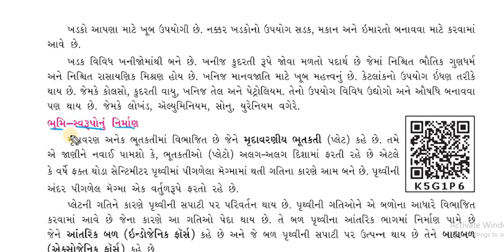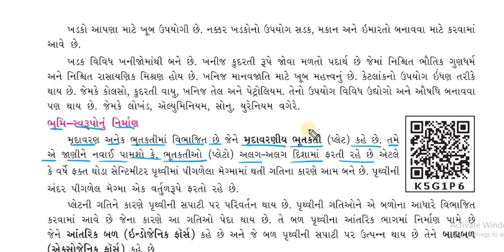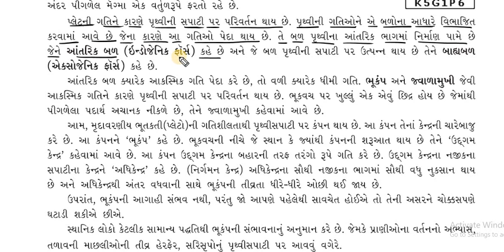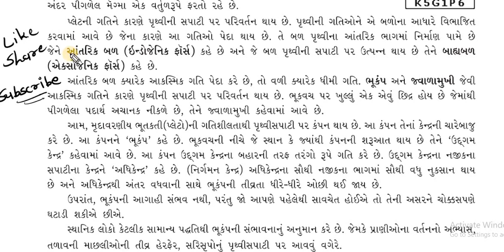Std 7 SOCIAL SCIENCE 9 પૃથ્વીની આંતરિક રચના અને ભૂમિસ્વરૂપો part 3 sevak education